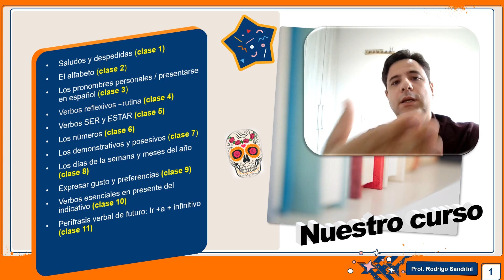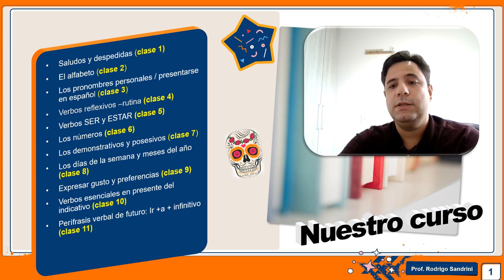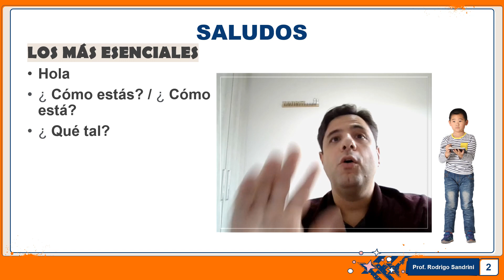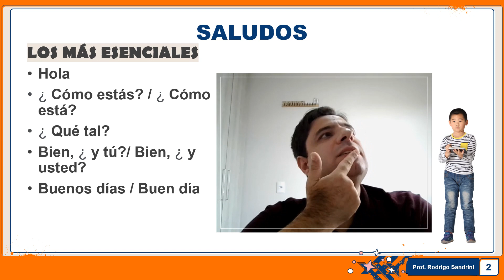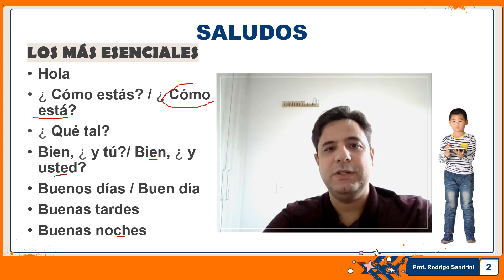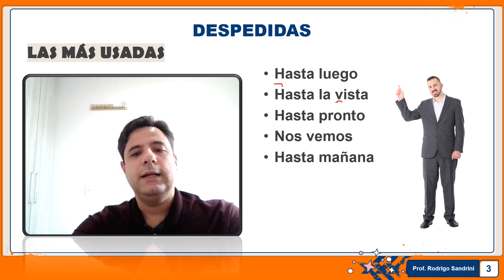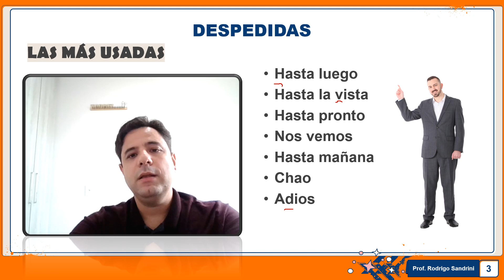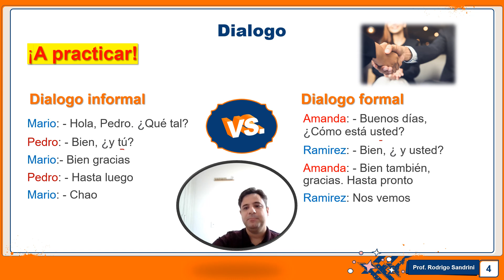Curso de espanhol para iniciantes brasileiros. Aula 1. Saludos y Despedidas.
Bienvenido a nuestro curso básico y esencial de español. Bem-vindo a nosso curso básico e essencial de espanhol para iniciantes. Curso básico de espanhol online e gratuito. Também todos os dias dicas de espanho no meu canal no Instagram. Link abaixo. Pegue seu caderno e caneta e vamos " a hablar español".